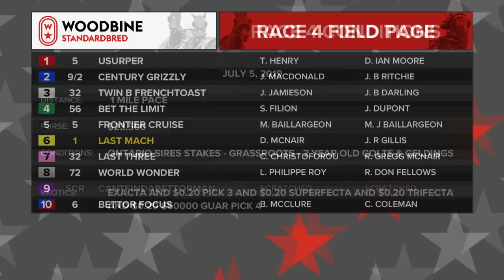Woodbine, Mohawk Park, July 5, 2019 Race 4